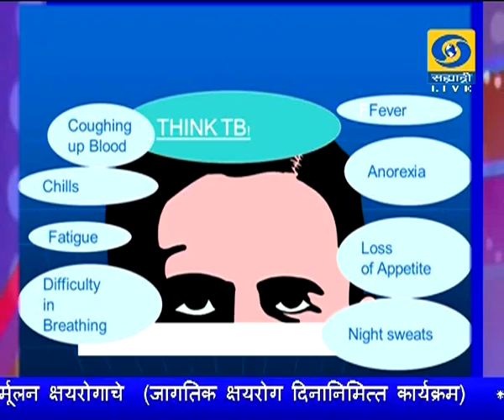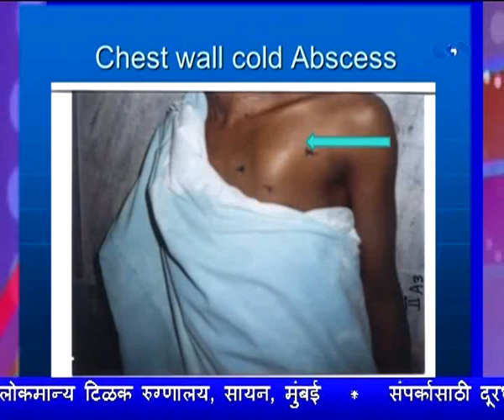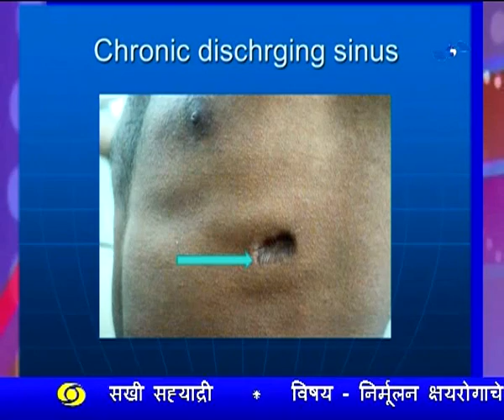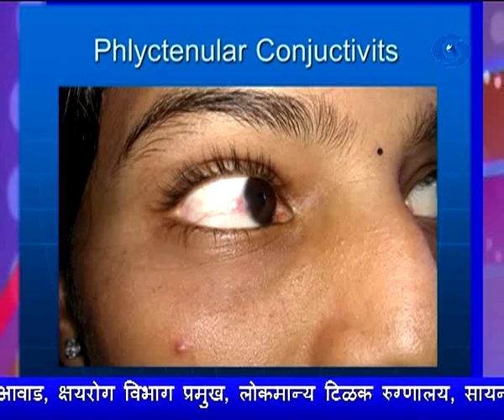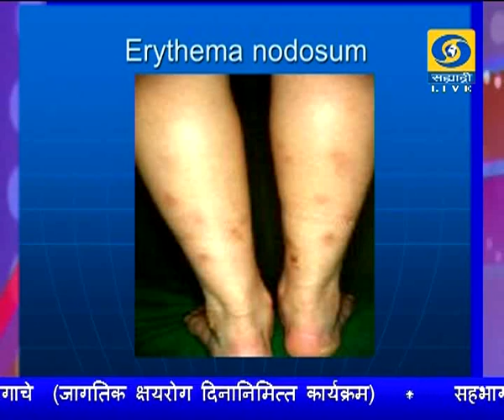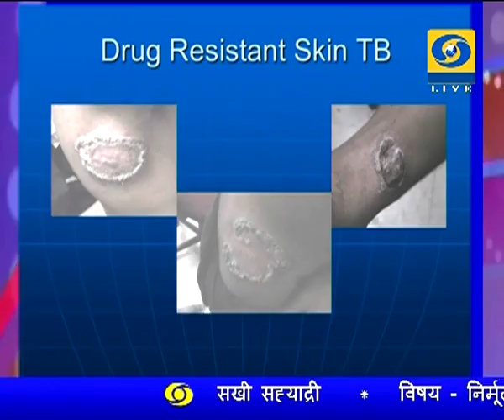24 March 2017 ' निर्मूलन क्षयरोगाचे - जागतिक क्षयरोग दिनानिमित्त कार्यक्रम.. '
DD Sahyadri
Doordarshan Mumbai
Sahyadri Marathi
Show : Sakhi Sahyadri (Live) (24 March 2017)
Subject : ' Nirmulan Shayrogache '
Participant : Dr. Nilakanth Aawad
Anchor : Ms. Pallavi Mujumdar
Producer : Mrs. Sandhya Poojari
                   Mr. Sachin Bhalerao